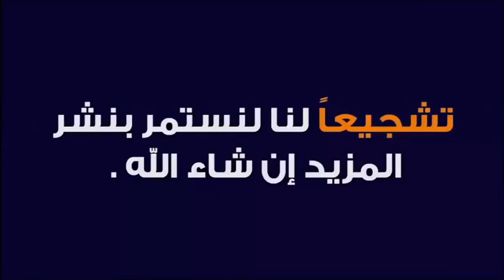أمي مكيحملوهاش عائلة أبي و الجيران 🕌 الدكتور طيب كريبان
جديد 2021 : أمي مكيحملوهاش عائلة أبي و الجيران 🕌 الدكتور طيب كريبان
 ▬▬▬▬▬▬ஜ۩☺۩ஜ▬▬▬▬▬
 ▬▬▬▬▬▬ஜ۩☺۩ஜ▬▬▬▬▬
⛔ أحبابي الكرام ، إذا أعجبكم الفيديو رجاءاً لا تنسوا :

 ▬▬▬▬▬▬ஜ۩☺۩ஜ▬▬▬▬▬
مواضيع سابقة

🕌 عَنْ أَبِي هُرَيْرَةَ، عَنِ النَّبِيِّ صَلَّى اللهُ عَلَيْهِ وَسَلَّمَ قَالَ:
 ▬▬▬▬▬▬ஜ۩☺۩ஜ▬▬▬▬▬
⚠️ توضيح مهم ❗

 ▬▬▬▬▬▬ஜ۩☺۩ஜ▬▬▬▬▬
# هاشتاغ الموضوع #